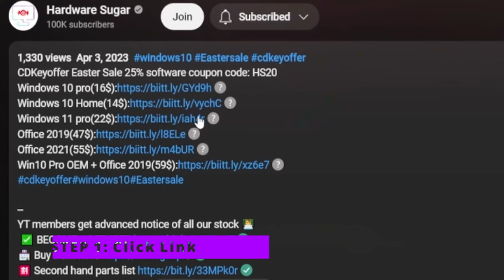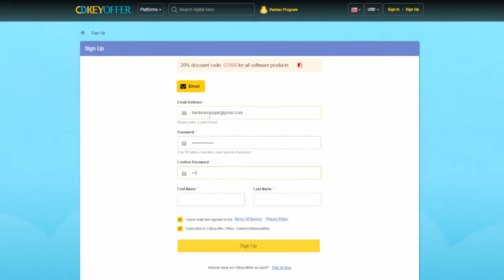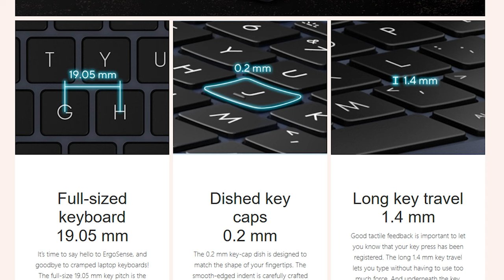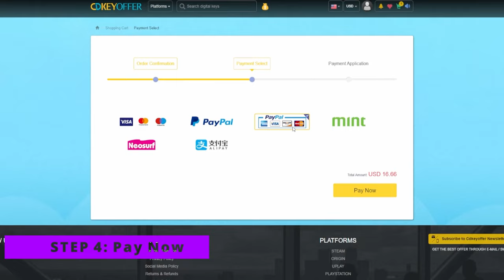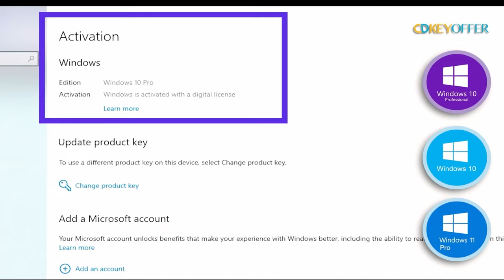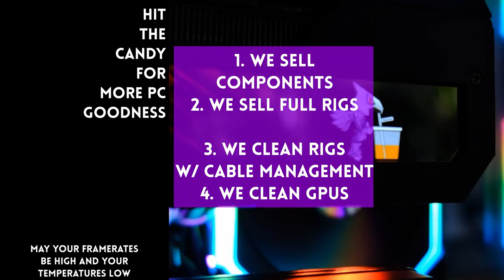Why I didn't buy a gaming laptop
FYI on the product: We purchased this item. The brand had no say in the editorial content of this video.

Episode 386x60x23 - Asus S14 Flip Vivobook OLED Review